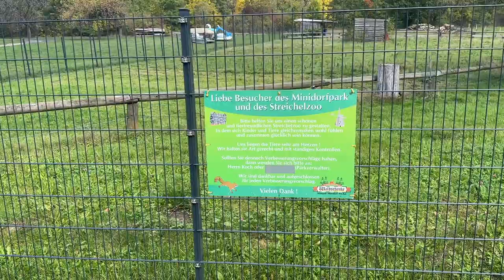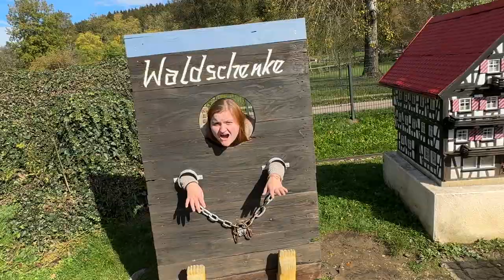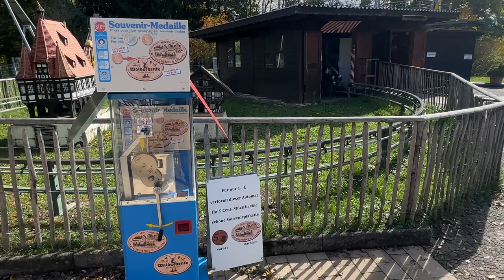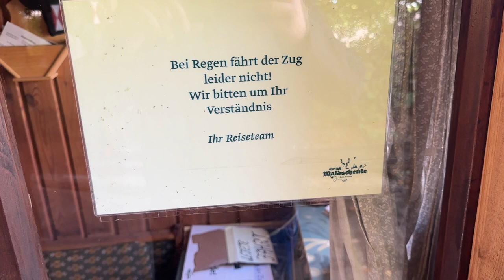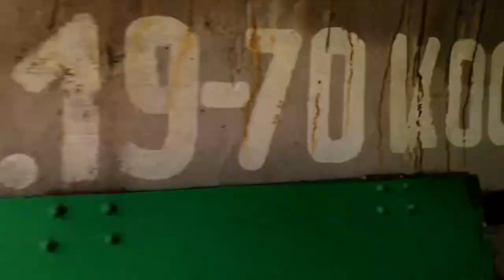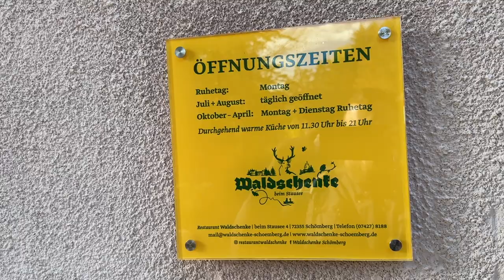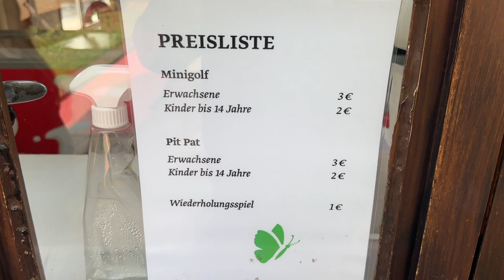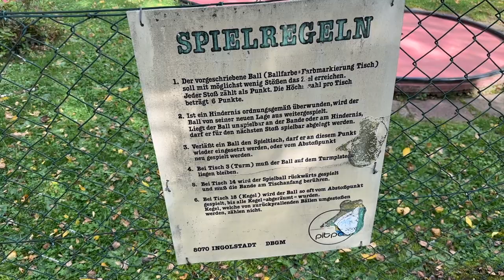Waldschenke - Minidorf und Streichelzoo - Schömberg am Stausee - Ausflugsziel für die ganze Familie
in diesem Video zeigen wir eich das Restaurant Waldschenke in Schömberg und einige Attraktionen, die dort geboten werden.

Wir hoffen euch gefällt unser Neus Video :)

Unser Equipment:

Handy: iPhone 14 Pro Max

Kamera: Canon PowerShot G7 X Mark 2

Actionkamera: GoPro Hero 8 Black